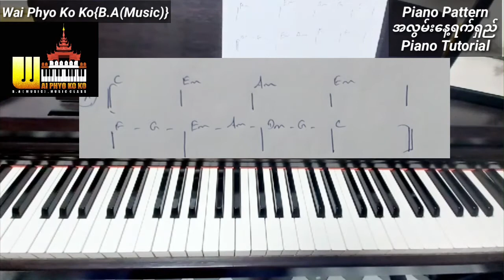အလွမ်းနေ့ရက်ရှည် /ALwanNayYatShae / Piano Tutorial Piano_Pattern Wai Phyo Ko Ko{B.A(Music)}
🎹 Piano Pattern Class
(Pattern,Rhythm,Filling,Ending..etc)
တစ်ဦးချင်း Video File ပို့သင်ကြားမှာပါ
ငွေသွင်းပြီး တစ်လပြီး တစ်လ ပြည့်သွားတယ် အလုပ်တွေကြောင့် မကျင့်အားလို့ မကျင့်လိုက်ရပဲ လစာ သွင်းနေရမယ့် အခက်အခဲ မဖြစ်အောင် အကြိမ်ရေ 8 ကြိမ် 40000 [လေးသောင်းကျပ်] ဖြင့် သင်ကြားနိုင်မှာပါ

အသေးစိတ်ကိုတော့ Video File ထဲက Lesson ကြည့်ရင်း ဆက် နားထောင်လိုက်ပါခင်ဗျာ

အားလုံး ကျေးဇူးတင်ပါတယ်ခင်ဗျာ

Wai Phyo Ko Ko{B.A(Music)}